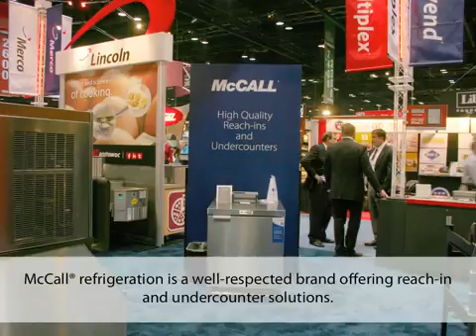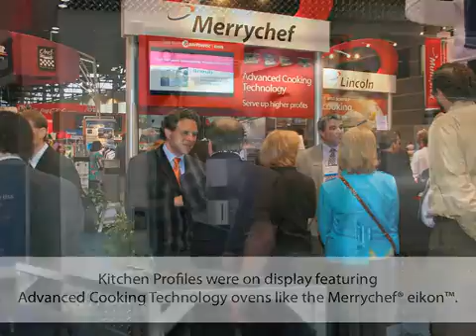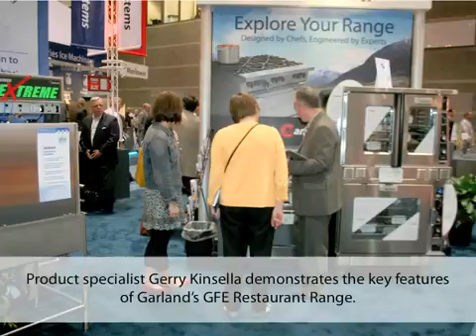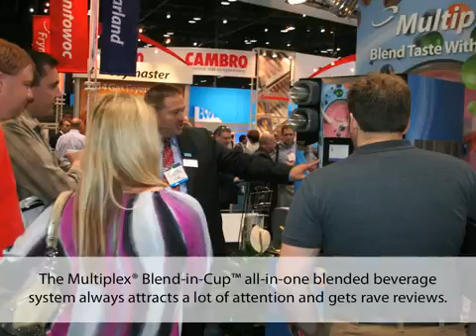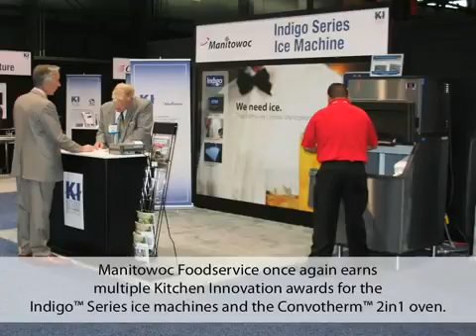Manitowoc's NRA 2011 Slideshow